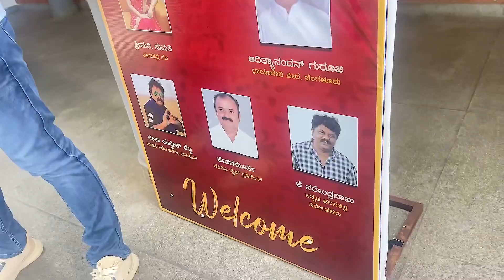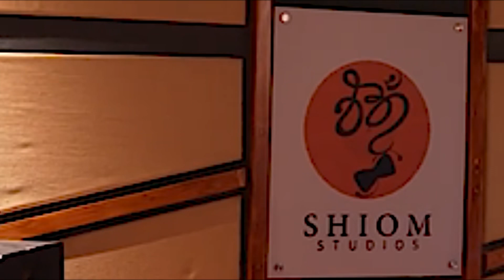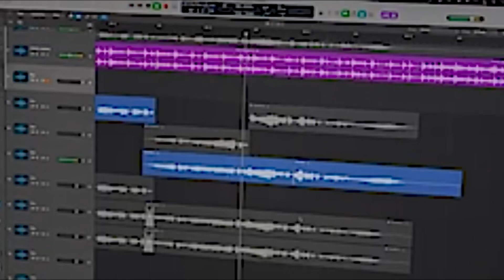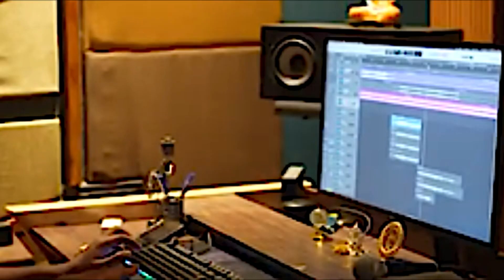കന്നഡ ഗൊത്തില്ല|Kannada gothilla|Kannada film Pooja